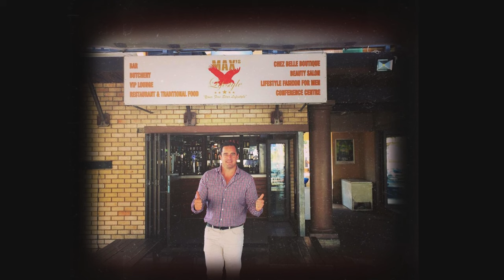John Steenhuisen's rise to Power | Full life story